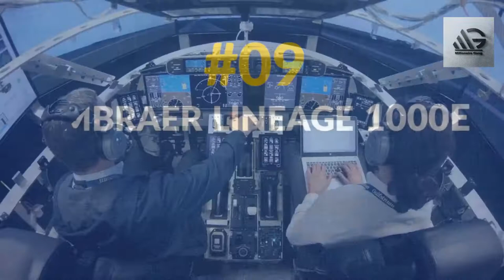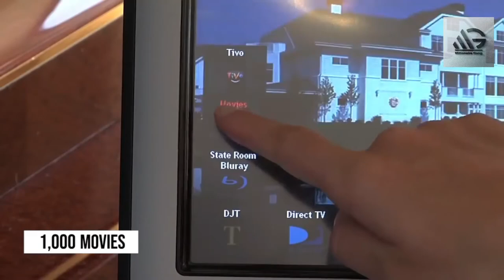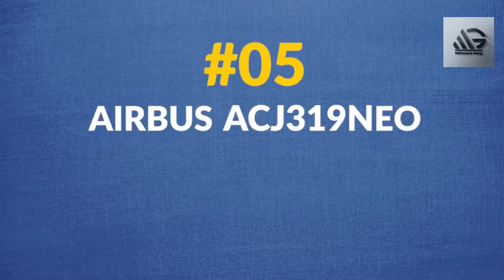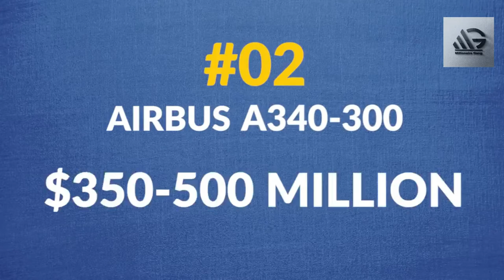Top10 Most Expensive Luxury Private Jets | bombardier global express | citation x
Hello Viewers.
  This Video is about the Top10  Most Expensive Luxury Private Jets. These top 10 jets are luxurious and used by millionaire's. You will see top 10 most expensive private jets.

2) Like Videos
3) Comment On Videos
4) Share Videos

$100 - $300 each month

 cessna citation longitude grant cardone citation x bombardier global express